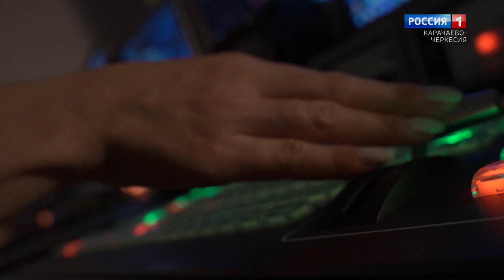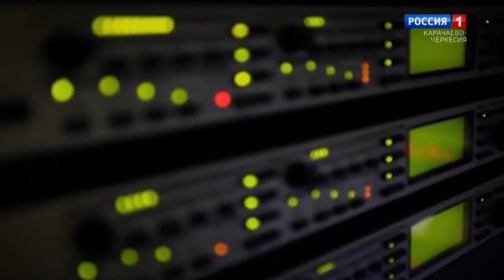Утро России. Карачаево-Черкесия 17.07.2021